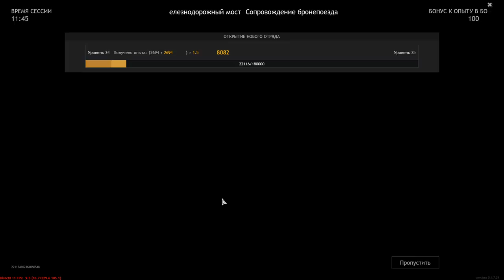Wehrmacht VS Red Army - Railway Bridge [Armored Train Escort] - The Battle For Berlin - ENLISTED